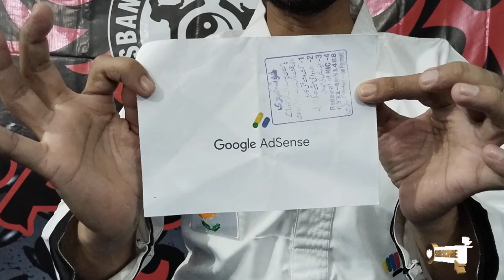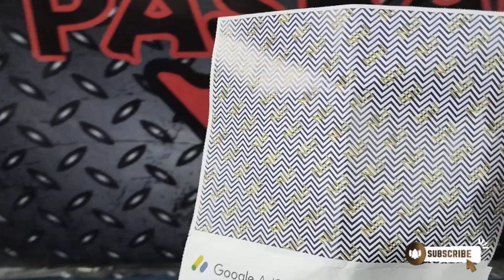Google Adsense PIN Received in Pakistan || Mari Google Adsense PIN A Gai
Hello Everyone 🤗
Thanks Allot For My ALLAH PAK 🙏
For Giving Me The Google Adsense PIN ALHAMDULILLAH 🙏🌹👍
My Google Adsense PIN Received ALHAMDULILLAH...
thanks Allot for all My YouTube Family 🤗🤝🌹👍
plzz sport For Me And My Channel 🌟